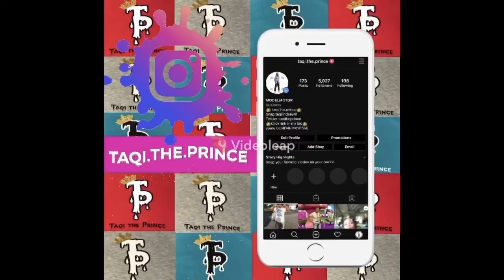UPCOMING HIGH SCHOOL FRESHMAN | ADVICE